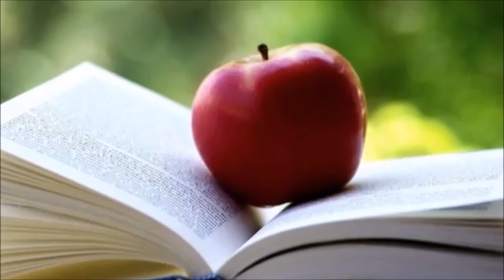Echa Ojczyzny - Czerwone jabłuszko - Polish folk song